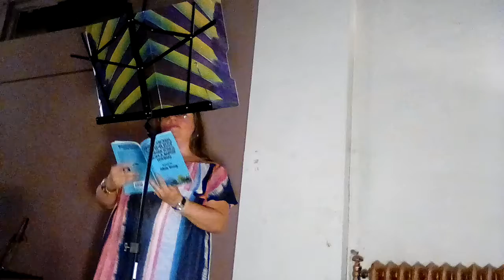Alicia Young -- Take the Knight Off (August 11, 2017) Part 1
*Raw Footage*
Featuring: Alicia Young, Derrick Terrill, John Burroughs

135 6th St NW
Canton, OH